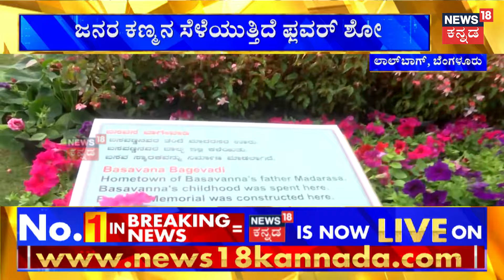Lalbagh Flower Show 2024 | ಬೆಂಗಳೂರು ಲಾಲ್‌ಬಾಗ್‌ನಲ್ಲಿ ಹೂಗಳಿಂದ ಅರಳಲಿದೆ ಅನುಭವ ಮಂಟಪ! | Bengaluru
News18 Kannada Live | ನ್ಯೂಸ್ 18 ಕನ್ನಡ ಲೈವ್
Karnataka | ಕರ್ನಾಟಕ
Kannada | ಕನ್ನಡ